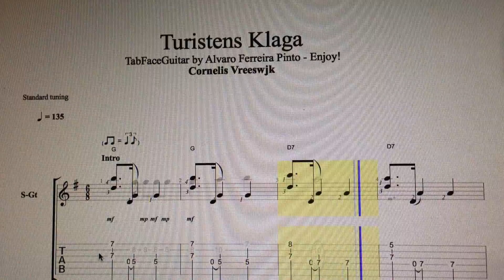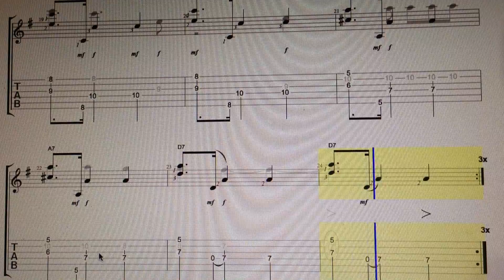Turistens Klaga Cornelis Vreeswijk TabFaceGuitar by Alvaro Ferreira Pinto Enjoy!